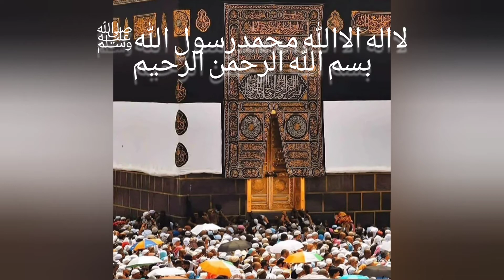Qutb al Mutasarif Mawlana Sh.Muhammad Hishamق, Dua & Message for Rabi Avval 1442(2020)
Sheikh Nazim's Saltanat TV

YouTube Channels
Shaykh Nazim's Saltanat Tv
Sufilive
یاابوبکر
یاعمر
یاعثمان
یاعلی
یاحسن
یاحسین
یاحي یاحلیم یاالله ولاحول ولاقوةالا بالله العلي العظيم
شهامة الفرداني
یوسف الصدیق
عبدالرٶوف الیمني
یاعیسی
وصاحب النصر
یاخضر

Salawat Dhatiyyah

الرَّحْمَنِ الرَّحِيمِ
Ar-Rahmaanir-Raheem

امین🤲🏻
Heavenly Titles Of Grandshaykh Mawlana Abdullah Faiz Daghestani(ق)
1.Aynu l-Wilayah al-Azali
2.Sirru l-Hayati s-Sarmadani
3.Khatimu l-Awliya
4.Sultanu l-Awliya
5.Murshidu z-Zaman
6.Shaykhu l-Awwalin wal-Akhrin
7.Murabbi l-Arifi
8.Qudawatu l-Muhaqqiqin
9.Sirru Sadatina n-Naqshbandiyyah
10.Muhami l-Mahshar
11.Sahibu l-Sahib
12.Tabibu l-Qulub
13.Hayatu l- Wujud
14.Shahiru r-Rahmati
15.Al-M' aruf bi- Naqibi l-Ummah
16.Wa' ithu l-Ummah
1.Sutanu l-Awliya
2.Al-Imam Ar-Rabbani
3.Al-Ghawth Al-Haqqani
4.Al-Qutb As-Samadani
5.Murabbi'l Aarifeen
6.Qudawwatu'l Muhaqqiqeen
7.Mu'ayaideen
8.Imam' ul Duhoor wa'l Usoor
9.Sahib'ul Unsur
10.Hujjat'al Islam
11.Ayatun min Ayatillah Tamsi ala Wahji'ul Ard Wa Sirrun min Asraar'illah
12.Al-Warith Al-Kamil Li-Khatm'il Awliyaa
13.Mujaddid Akhir'ul Usur
14.Imam' ul Rijaal' al Malakutiyoon
15.Khatm' ul Tariqatu'l Naqshbandiya Aliyah
16.Silatu Majma'i l-Bahrayn
17.Dhu'l Janahayn
18.Sultan'ul Haqqaniyeen wa'l Awliyaa'il Kamileen
19.Imam' ul Wuzara Al-Mahdi
20.Shaykh' ul Awaalim
21.Al-Arif Billah
22.Ghawth Az-Zaman
23.Al-Hassani Al Husayni
24.Imamu Turuqi Sufiyyah
Al FATIHA.